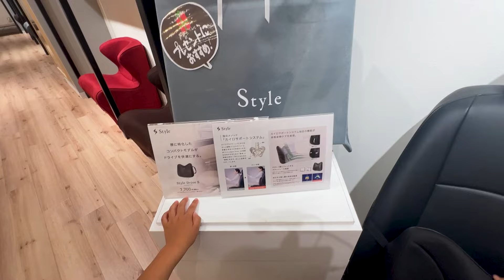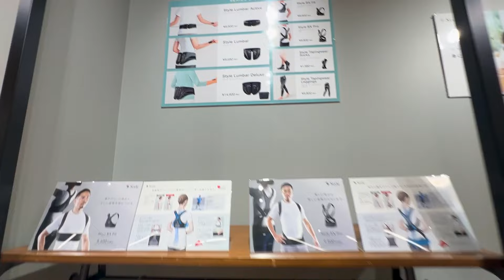【検証したら泣いた】①買えるのは１つだけ。②兄妹２人で１つを選ぶこと。２人のはじめてのおつかい。あおとはるに１つだけ父の日のプレゼントを選ばせてみたら何を選ぶのか！？子供の成長物語に感動しすぎた。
あおはるです！
【関連動画】
①【検証】父の日に「なんでも一つ買っていいよ」と言ったら何買う？ママの初カメラ・進行初挑戦！

【参照動画】
④【検証】自分が欲しいもの？妹が欲しいもの！？妹の誕生日プレゼントを兄４歳が選ぶ！０歳が話す、字が読めない子が言い当てる等、不思議な出来事もおこります。

pizza la vida
曲　COG
歌　初音ミク

【YouTube配信について】
２年の休止から再始動
６歳児、男の子のあお
４歳児、女の子のはるの配信をしています。
おもちゃ、ゲーム、お菓子やグルメ、遊び、旅行、イベント、等
子供が遊び、体験、学びを通して様々な経験を動画にしていきます。
はじめてのシリーズではいろんな事に挑戦もしていきますので応援宜しくお願いします。

またみてね！